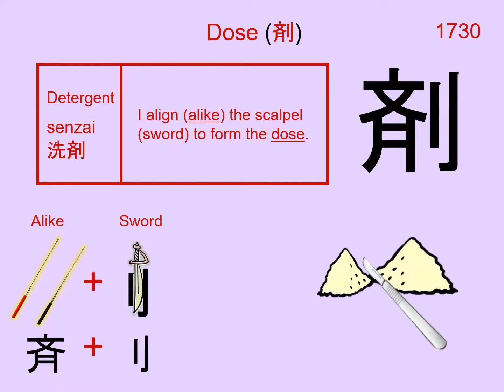Chinese Character 剤 Dose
1730. 剤 Dose : Japanese Kanji (Chinese character) composed of:
Radical :刂 Sword

Readings
Kun: かる、 けず.る
On: ザイ、 スイ、 セイ

Phonetic: 斉 ( sai --} zai )

dose, medicine, drug